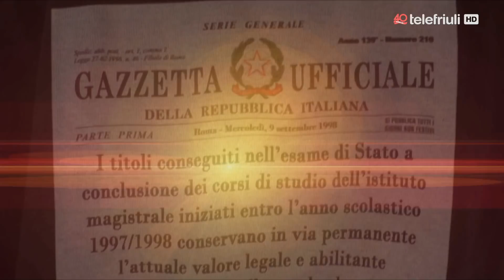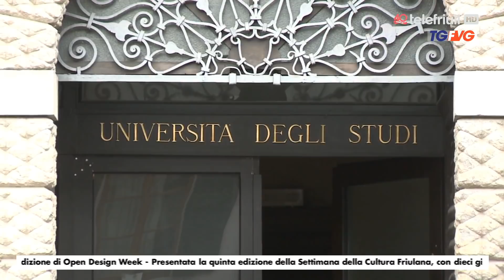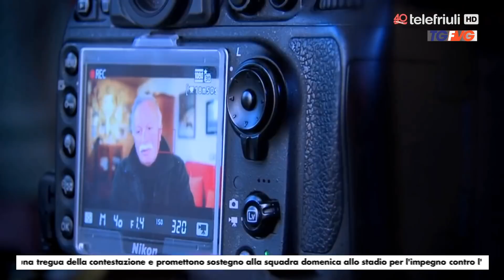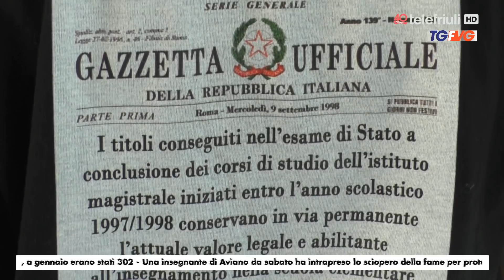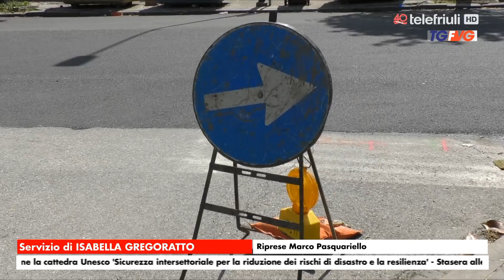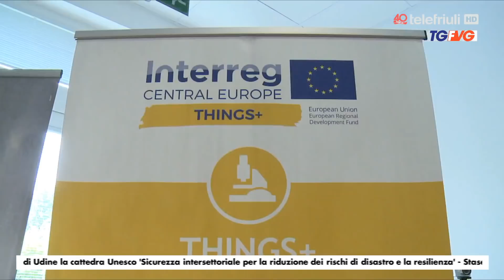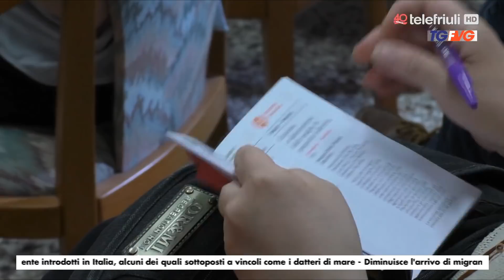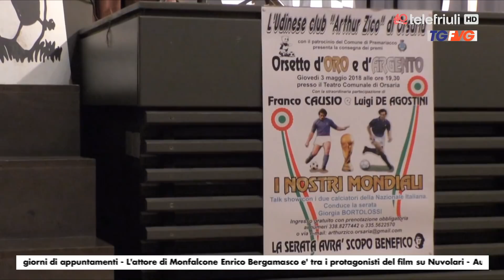Telegiornale del 04 Maggio 2018